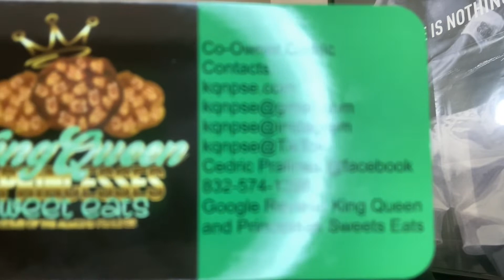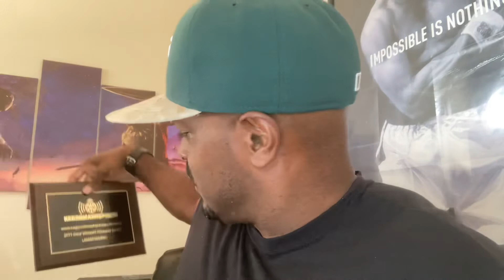Is Not Selling Out Selling Out?